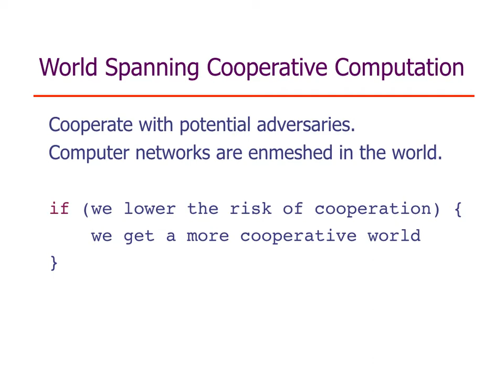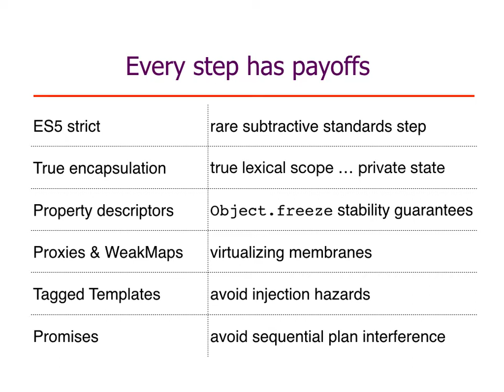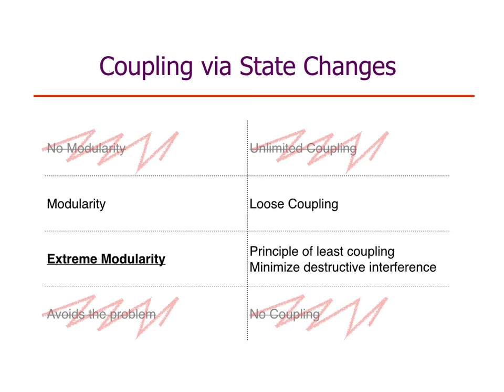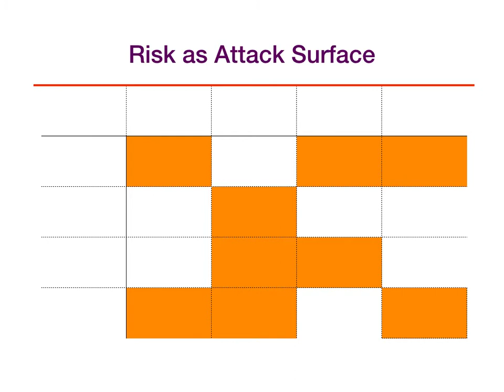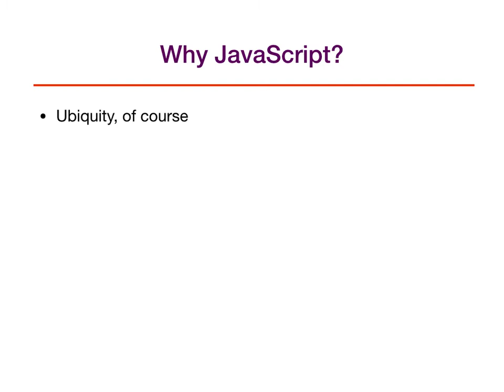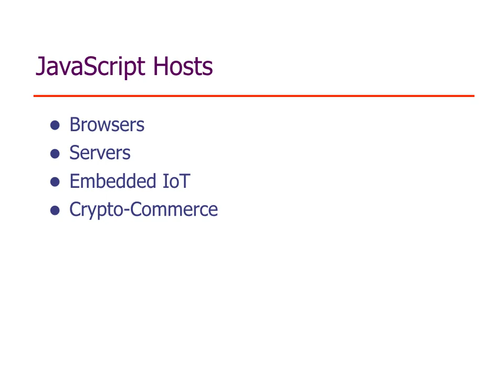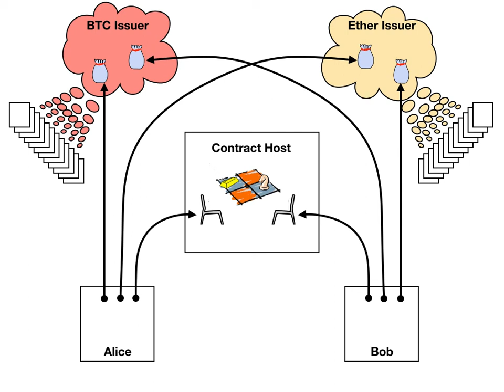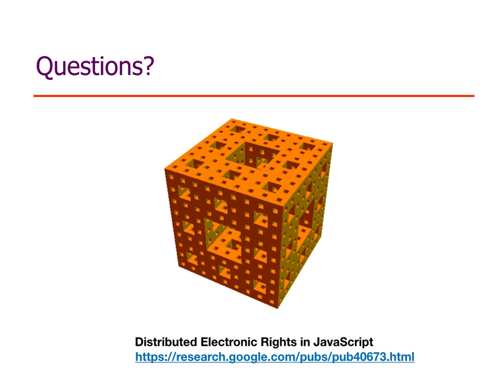Extremely Modular Distributed JavaScript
Talk presented at the July 2017 TC39 (EcmaScript committee) meeting.

This one has sharper images and smoother animation. In the other, you can hear the questions and see the speaker.